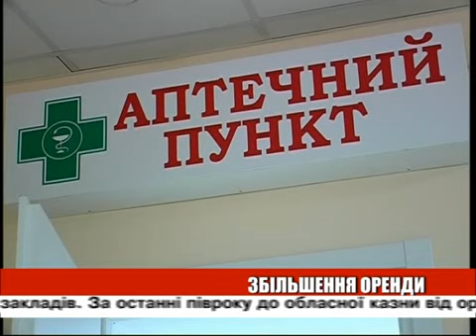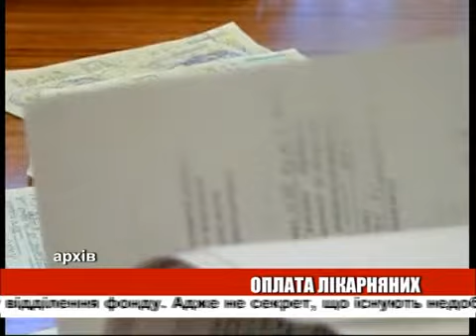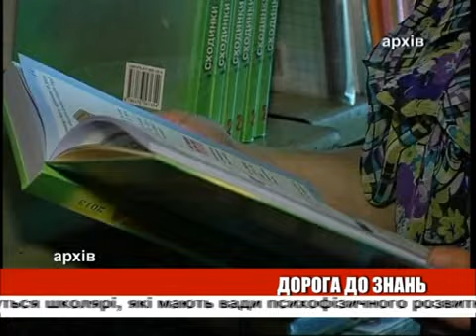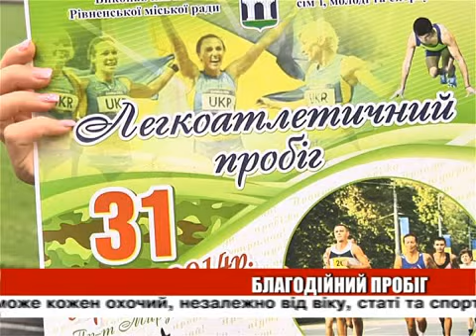День ефір 27 08 2014 на 22 00 + біжуча стрічка